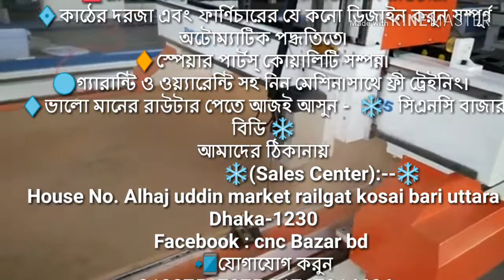সিএনসি কাঠের নকশা মেশিন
প্রিয় গ্রাহক
               আসসালামু আলাইকুম
🔺রেডি স্টক থেকে নিন সি এন সি ডিজাইন রাউটার।
💠কাঠের দরজা এবং ফার্ণিচারের যে কনো ডিজাইন করুন সম্পূর্ণ অটোম্যাটিক পদ্ধতিতে।
🔶স্পেয়ার পার্টস্ কোয়ালিটি সম্পন্ন।
🔵গ্যারান্টি ও ওয়্যারেন্টি সহ নিন মেশিন।সাথে ফ্রী ট্রেইনিং।
🔷ভালো মানের রাউটার পেতে আজই আসুন -  ❄   সিএনসি বাজার বিডি ❄
আমাদের ঠিকানায়
                         ❄(Sales Center):--❄
House No. Alhaj uddin market railgat kosai bari uttara  Dhaka-1230
Facebook : cnc Bazar bd
📲যোগাযোগ করুন
ইমো,হোয়াটস্ এপে যুক্ত হোন আমাদের সাথে।